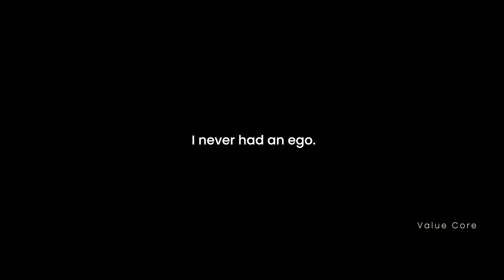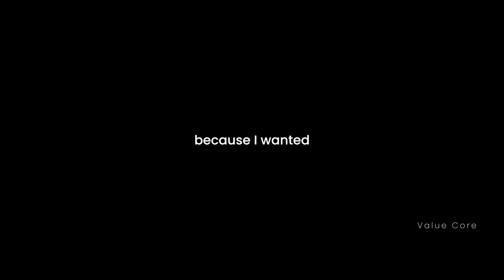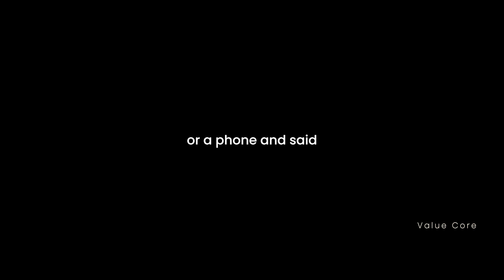NO ONE CAN BEAT ME - Best Motivational Video by Mike Tyson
Through powerful interviews, captivating footage, and insightful analysis, we celebrate Tyson's unique approach to the sport, showcasing his lightning-fast punches, relentless power, and unparalleled boxing skills. We delve into the mindset that made him a force to be reckoned with, as he fearlessly stepped into the ring to face formidable opponents.

Whether you're a boxing enthusiast, a fan of Mike Tyson, or someone seeking motivation and inspiration, this channel is for you.